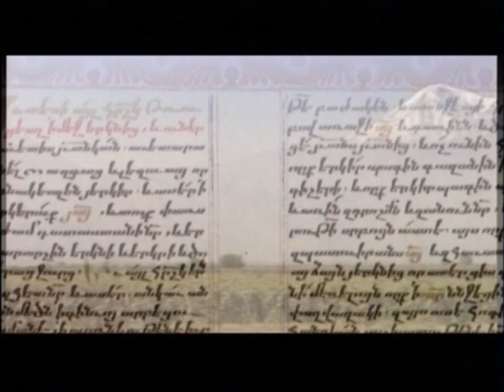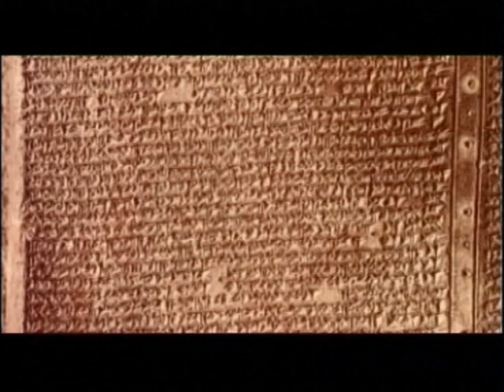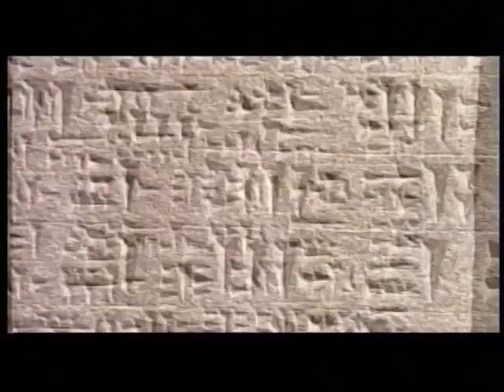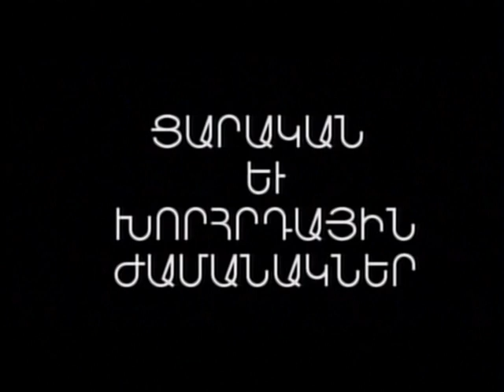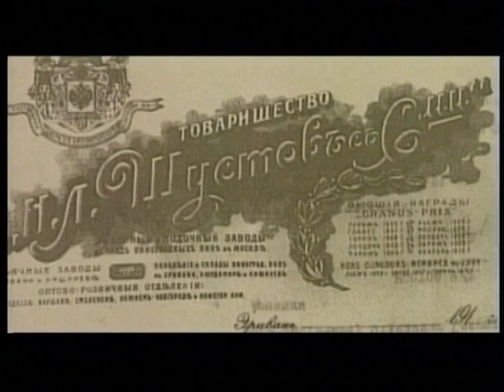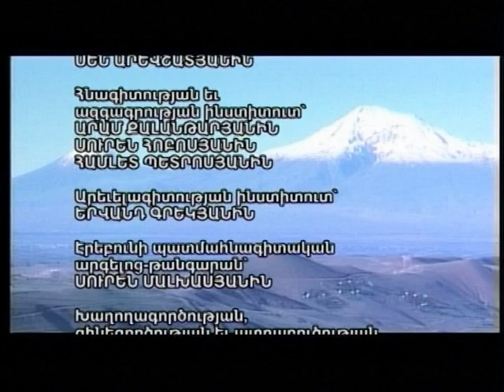Ասք հայոց գինու մասին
Հայոց խաղողի և գինու պատմությունն է անհիշելի ժամանակներից մինչև մեր օրերը: Ներկայացված է խաղողի և գինու դերը մեր ազգային արժեքների համակարգում և դրանց ազդեցությունը համաշխարհային մշակույթի վրա: